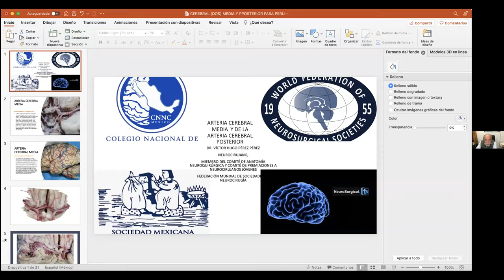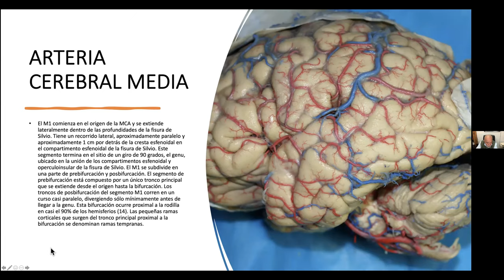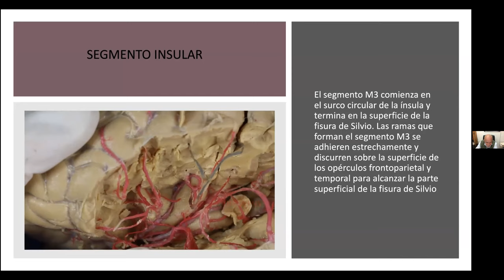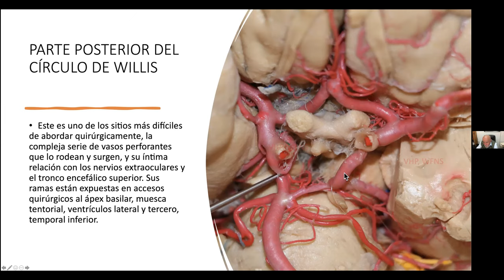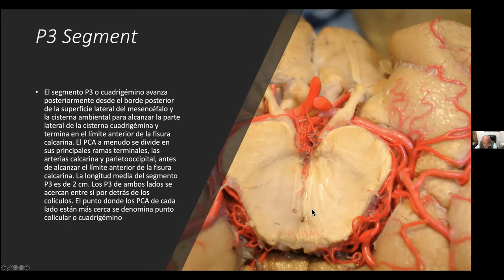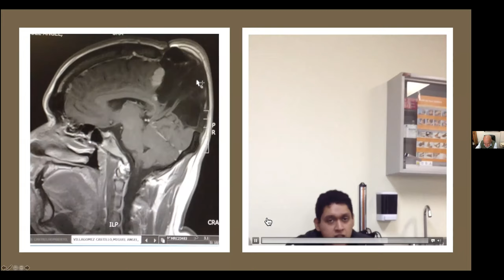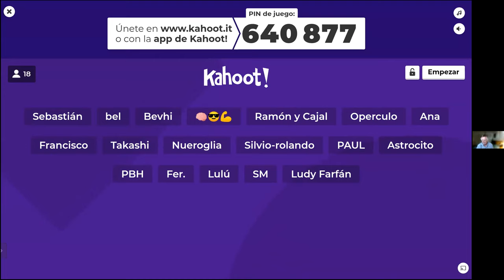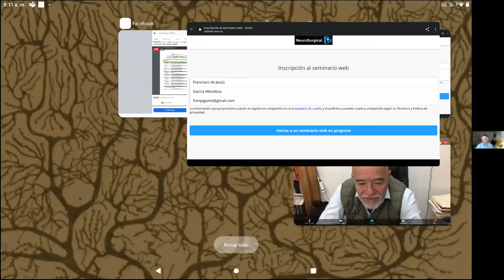Victor Hugo Perez Perez MD #7 de su Series de Neuroanatomia